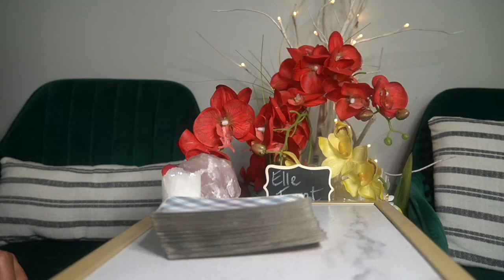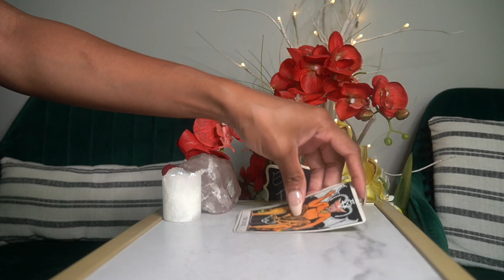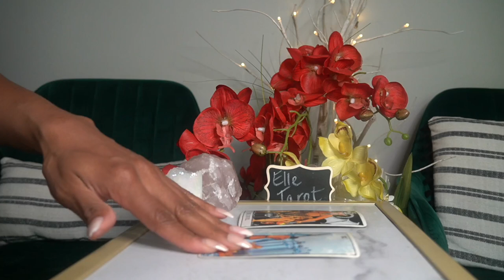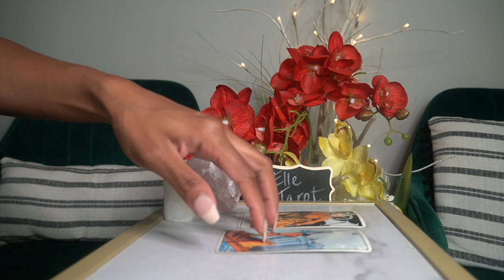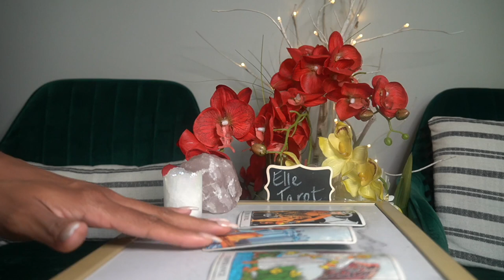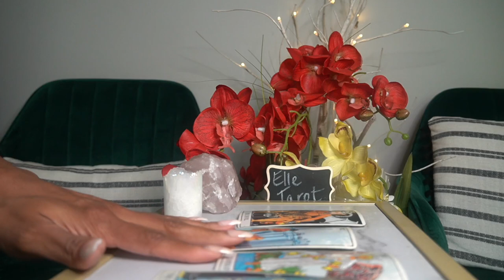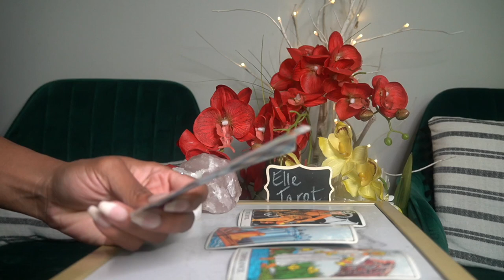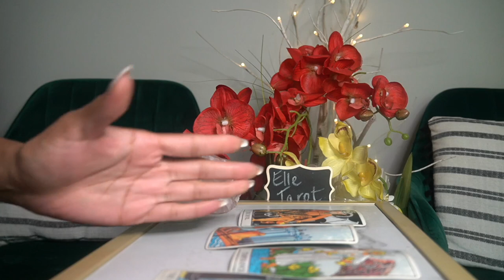LIBRA WEEK OF AUG 24 '21 WOW! SPIRIT REALLY WANTS YOU TO GET THIS